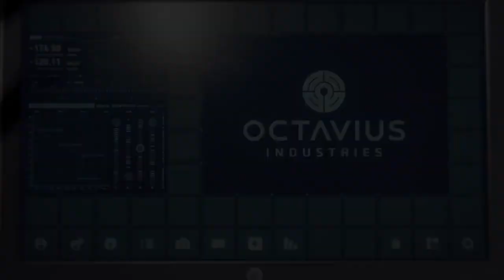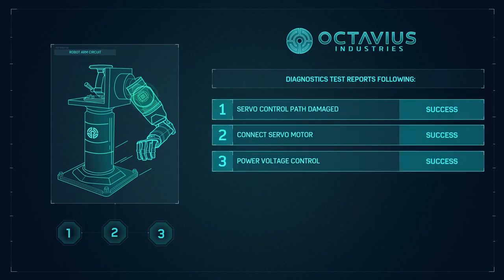Marvel Spider-Man Remasterd Walkthrough Gameplay Part 2 Dr Otto